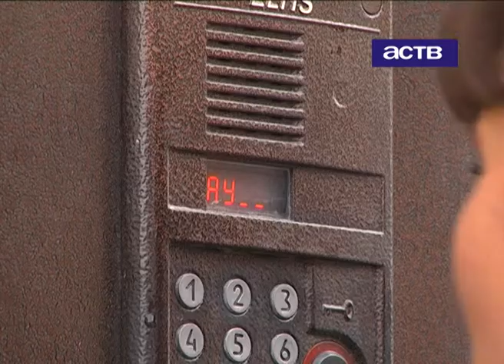Специалисты "Аралии" выезжают к ветеранам Южно-Сахалинска, Долинска, Анивы и Корсакова